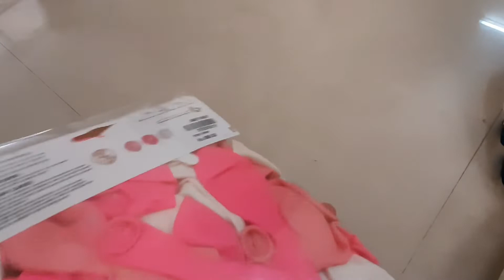simple birthday 🎈 decorations at home /diy balloon garland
simple birthday balloon 🎈 decorations at home. diy balloon garland